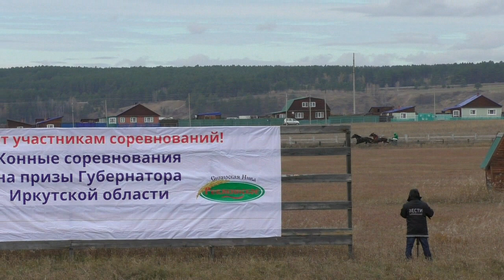Приз губернатора Иркутской области 2021. Рысаки 2х лет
Приз Губернатора Иркутской области 2021
Рысаки 2х лет

1. Мак Галакси Болсоев Анатолий 2.14
2. Гладкая Балтуев Фридрих 2.16.7
3. Гроссмейстер Ноходоев Алексей 2.18.52
4. Тагил Страхов Максим 2.18.52